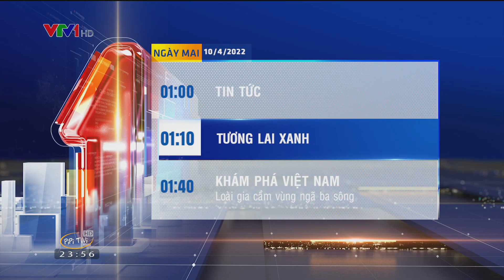VTV1 | Giới Thiệu Chương Trình Ngày Mai 10/04/2022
VTV1 GTCT Ngày Mai 10/04/2022